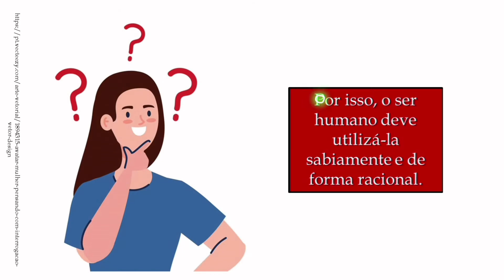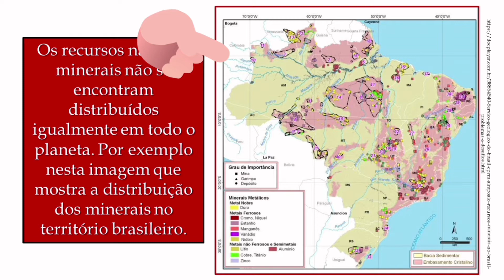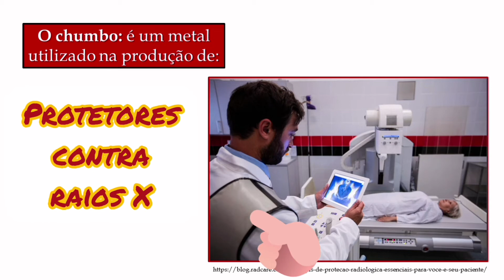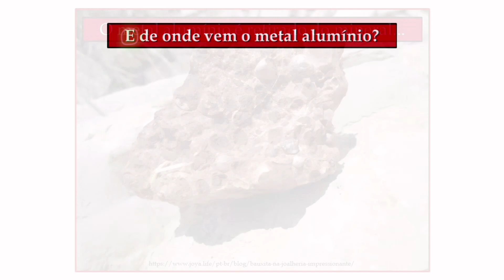Os Minerais.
Fala galera. Você sabe de onde vem os metais como chumbo, ferro e alumínio? Sabe a diferença entre jazidas e minas? Quer saber mais? Então se liga nesta videoaula sobre os recursos naturais extraídos da crosta terrestre - parte 01. Aproveite e bons estudos.

00:00 - Introdução
00:55 - Minerais
02:05 - Os principais metais produzidos no Brasil